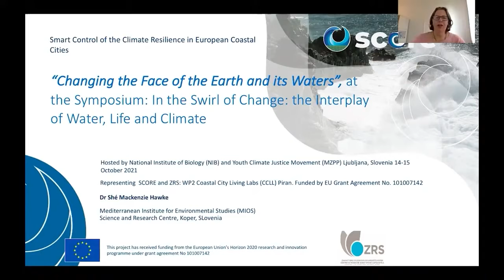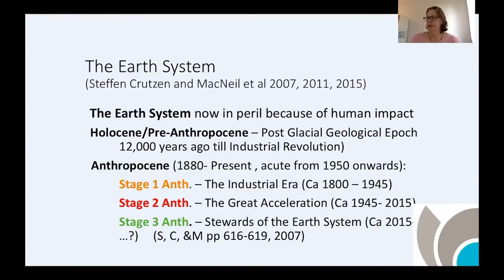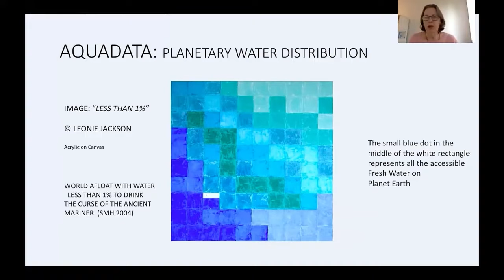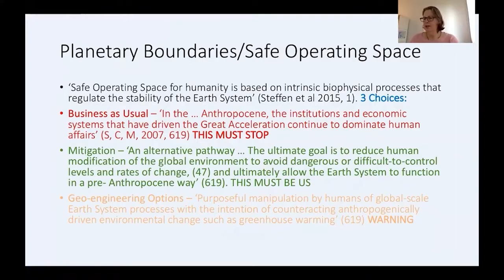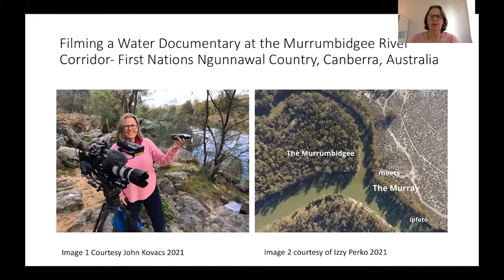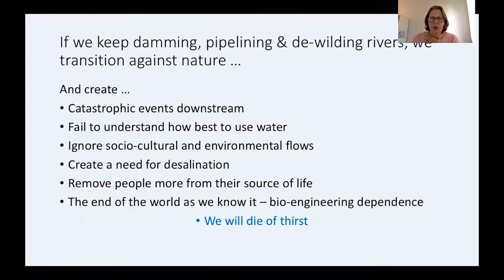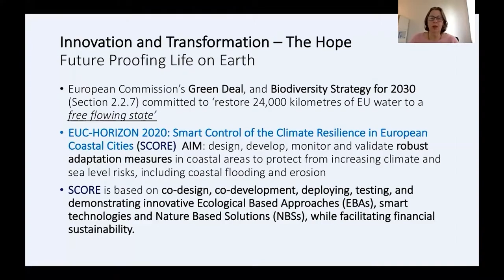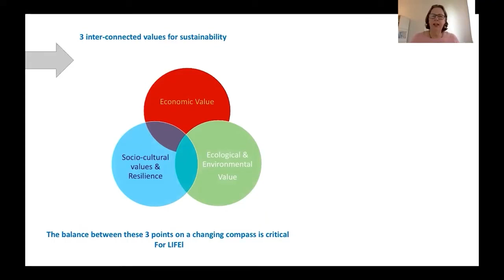04 Shé Mackenzie Hawke Mediteranski inštitut za okoljske študije, ZRS Koper